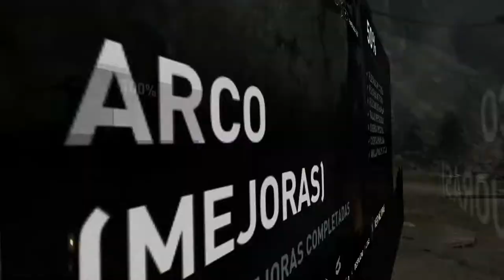ALEX | TOMB RAIDER #12